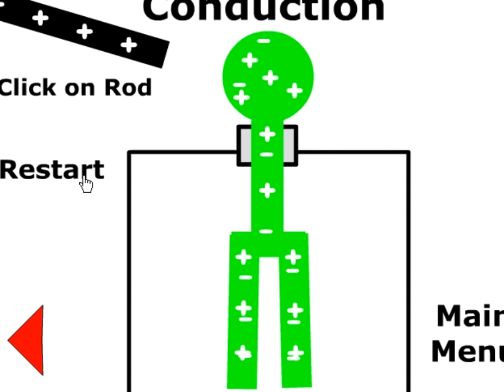الخامس
الرابع
الثالث
السادس
الأولى إعدادي
خيار فرنسية
biof